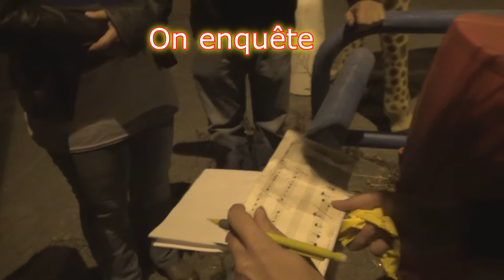Teaser Monster Investigation